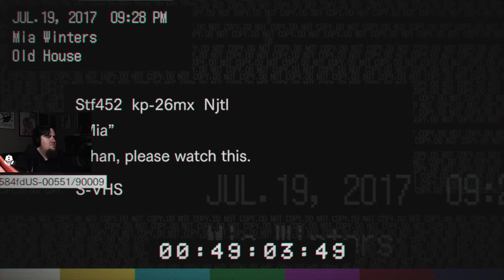Resident Evil 7 PS4 - Part 2 - Shovel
Fear and isolation seep through the walls of an abandoned southern farmhouse. '7' marks a new beginning for survival horror with the “Isolated View” of the visceral new first-person perspective. Powered by the RE Engine, horror reaches incredible heights of immersion as players enter a terrifyingly new world of fear as they fight to survive.

This is going to be fun… because I’m easily startled. This was provided to me to play and I’m going to see it through. Come and join me on this terrifying journey in Dulvey Louisiana.

I also stream a few nights a week on Twitch at Twitch.tv/doomape. I stream live every Tuesday and Thursday with the occasional weekend stream. This is all just a hobby for me so I’m here to have fun and interact with fellow gamers.